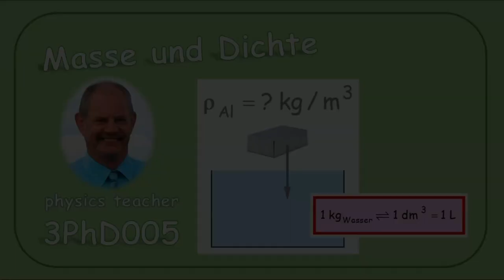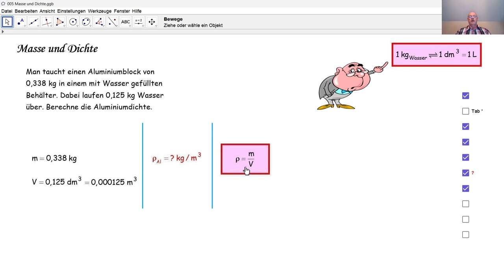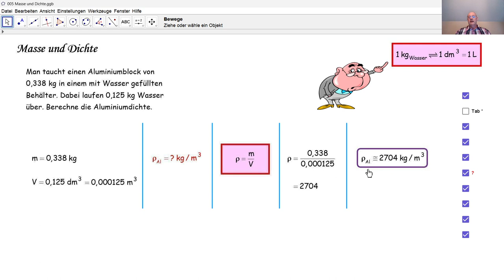Physik 3PhD005 Masse und Dichte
Wir lösen eine Aufgabe zu Masse und Dichte von Aluminium.